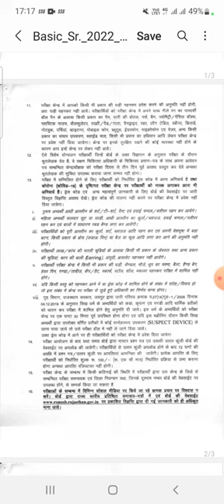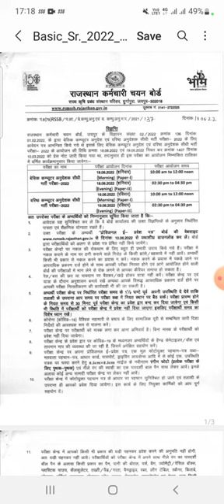Rajasthan computer anudheshk vacancy ka admit card houa release ||latest news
Rajasthan computer anudheshk vacancy ke admit card houe release

.hey whatsapp gyz welcome back ho gya h fir se new update ke sath ...
.aaj hum baat krne vale h neet 2022 sallaybus || neet exam date || neet exam postpone || Important books for neet || latest news ||latest update.
80%to 90%  students chathe h ki exam postpone Hona chaiye iske liye tweeter pe trend chlaya jaa rha h lgaatar taaki postpone ho shke.